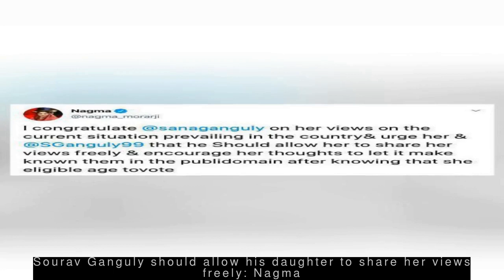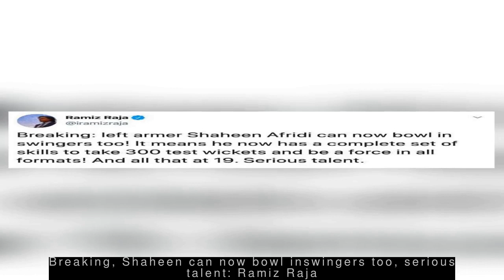Latest Sports News - How can a Test end as drawn, not tied when scores are level?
--- How can a Test end as drawn, not tied when scores are level? ---
  A Test is considered drawn, and not tied if the batting team has wickets remaining when the time expires, even if the scores are level. A Test can be termed tied only if the chasing side gets all-out with the scores level. The Bulawayo Test between England and Zimbabwe was declared drawn with the scores level, on December 22, 1996.
 --- Sourav Ganguly should allow his daughter to share her views freely: Nagma ---
  Actress-politician Nagma has urged BCCI President Sourav Ganguly to allow his daughter Sana to share her views freely. This comes after Ganguly said his daughter was too young to know about anything in politics and denied that Sana posted anything on Instagram regarding CAA. "I congratulate @sanaganguly on her views on the current situation prevailing in the country," she added.
 --- I have been receiving death threats from an international number: Gambhir ---
  BJP MP Gautam Gambhir on Friday wrote to Delhi Police, alleging that he received death threats to him and his family from a caller using an international number. He urged the police to lodge a case and ensure the safety and security of his family. He added that the number of the alleged caller showed "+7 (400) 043".
 --- Breaking, Shaheen can now bowl inswingers too, serious talent: Ramiz Raja ---
  After Pakistan pacer Shaheen Afridi took his maiden five-wicket haul in Tests, ex-Pakistani batsman Ramiz Raza tweeted, "Breaking: Left armer Shaheen Afridi can now bowl in swingers too!" He added, "It means he now has a complete set of skills to take 300 Test wickets and be a force in all formats! And all that at 19. Serious talent."